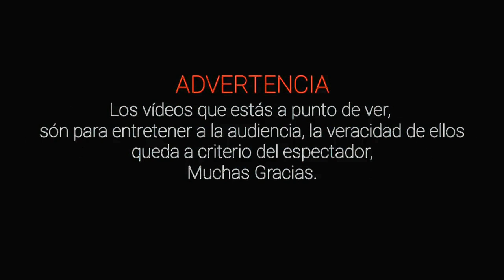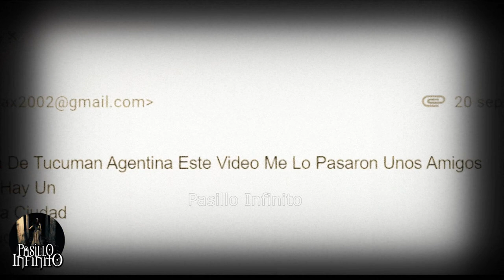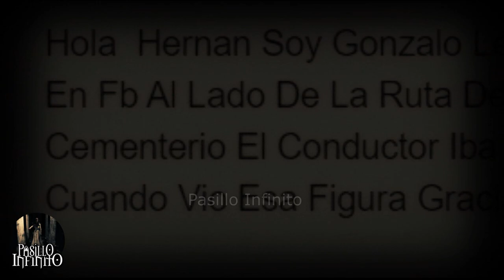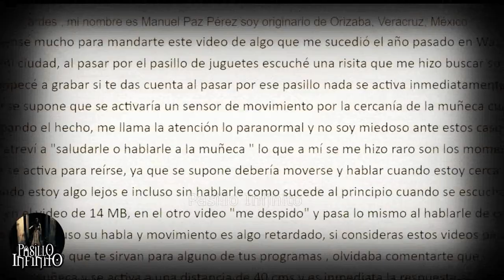Ente Aterrador Acosa a Familia y Otros Casos Paranormales l Pasillo Infinito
Te presentamos Ente Aterrador Acosa a Familia y Otros Casos Paranormales, lo que veras te dejara aterrado.